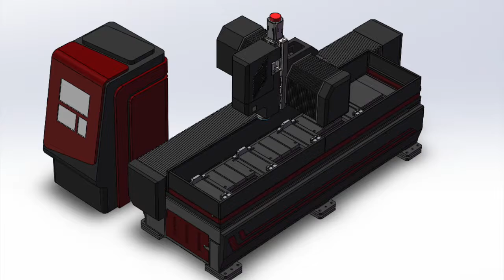High Speed Slow Motion of ZORO DRILLING part 1